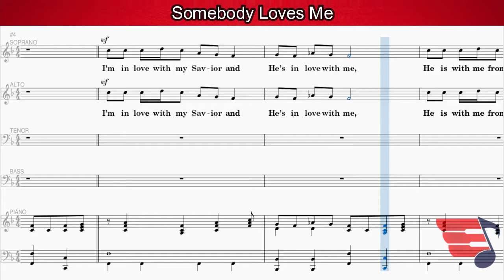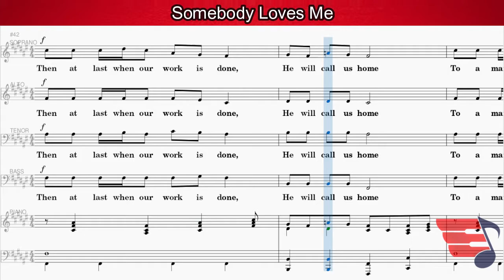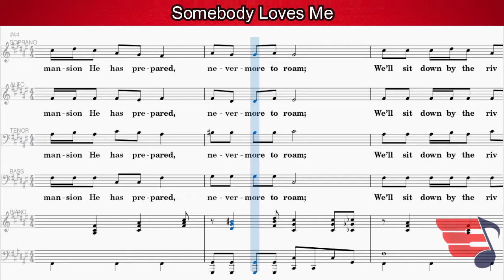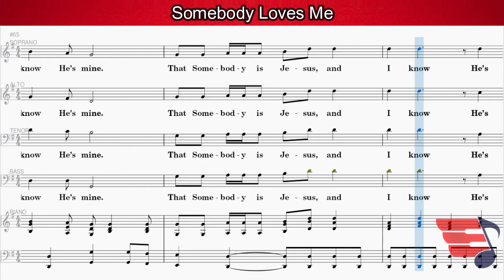Somebody Loves Me - SATB | BOWED STRINGS